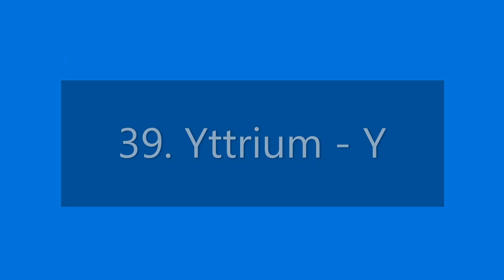Learn Elements (31-60) of the Periodic table along with Symbols | Part - 2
In this Video you can learn  Elements (31-60) of the Periodic table along with their Symbols.
 PRIYA TALKS.
In my channel I am posting a variety of videos like science, tourism, adventures, nature, wild life, chemistry, food nutrition. Most of my channel's videos are information and education based.